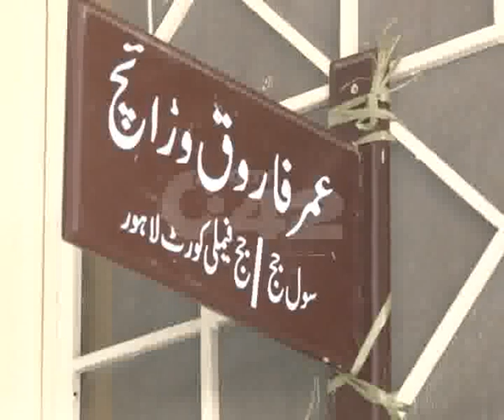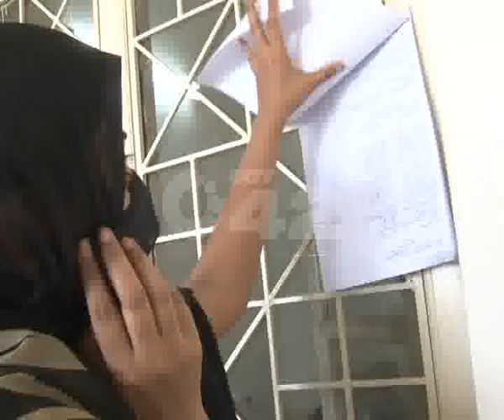Nishat Colony Women Arrival Session Court Due Fraud Marriage Issue Pkg By Shaheen Ateeq City42